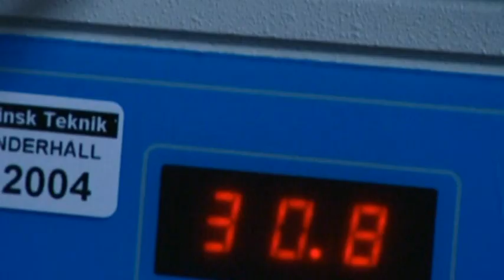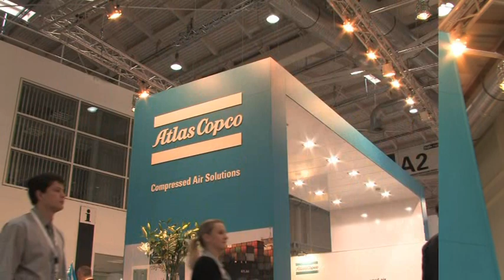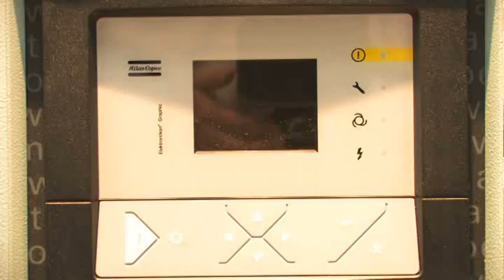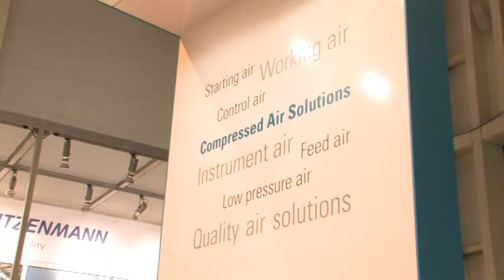Atlas Copco SMM 2010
Atlas Copco Marine Solutions offers energy efficient, environmentally friendly and sustainable compressed air solutions and services for shipboard and offshore applications.